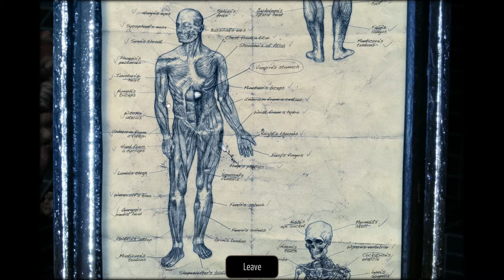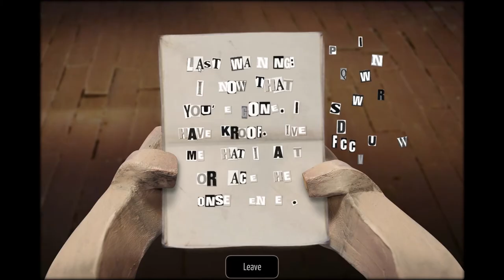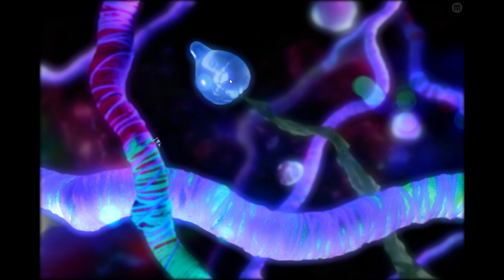An Afterthought: The Dream Machine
Here's my short review of The Dream Machine, a great point-and-click puzzle game that I have just finished a playthrough of on my channel! Hope you enjoy!